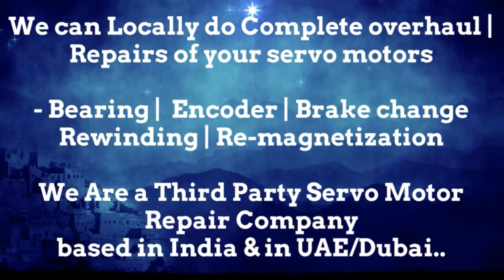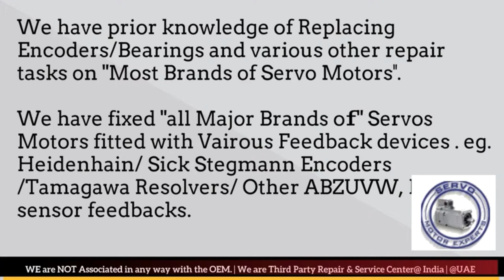Index Traub CNC Noisy servo motor, Motor Creeping, Bad capacitors, Blown fuse, Drive Encoder Fault?